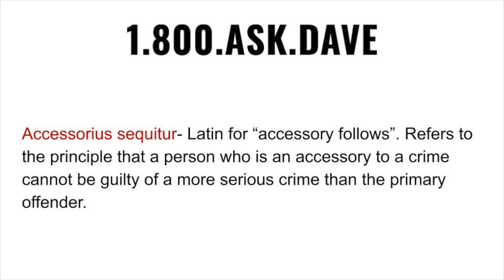Properly pronounce and define accessorius sequitur.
One key to making informed decisions in the law is having a basic knowledge of vocabulary. The goal of this video is to help people properly pronounce and define, accessorius sequitur.